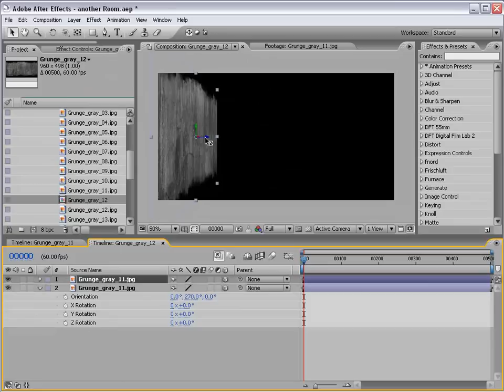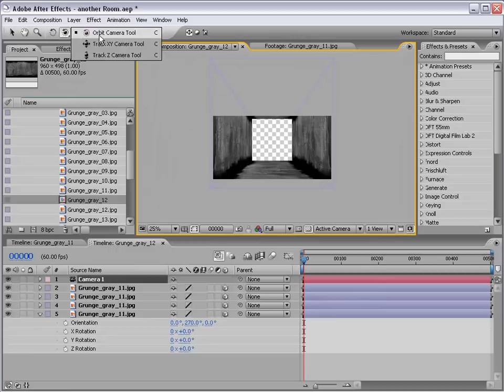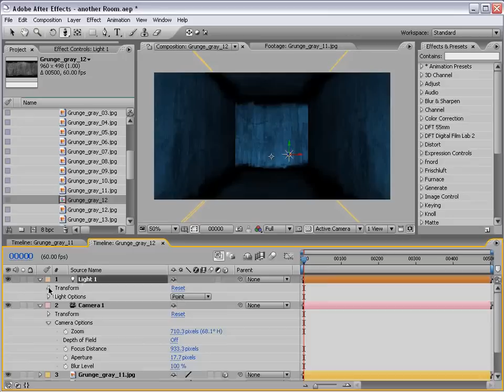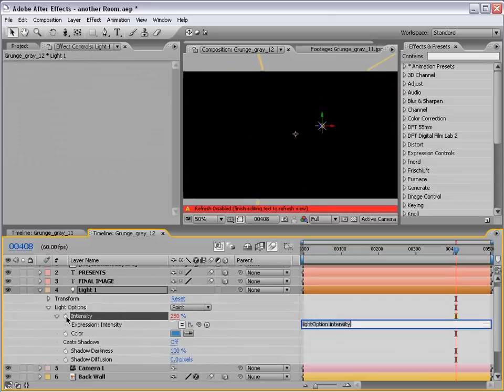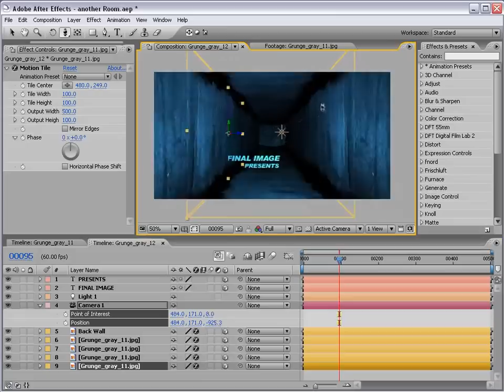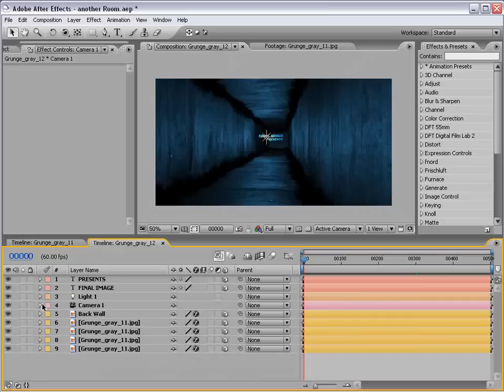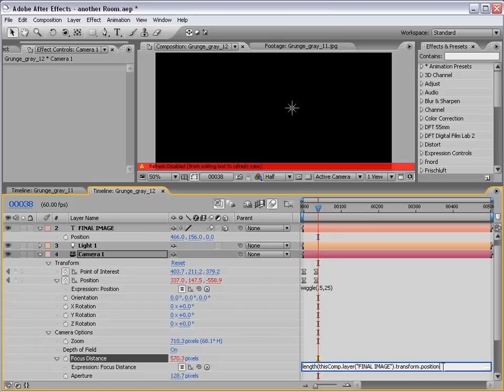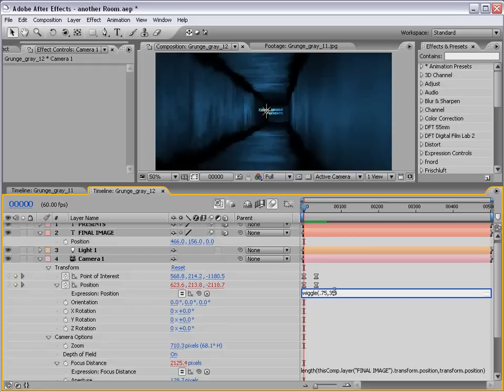After effects урок 19: 3D комната (Andrew Kramer)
After effects видеоуроки . У нас ещё много интересного, заходи